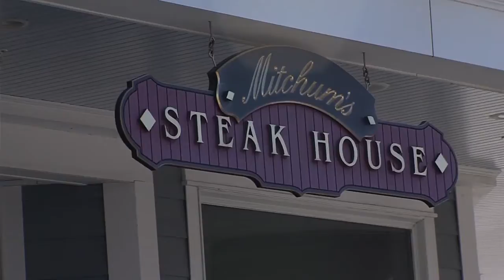Thursday, February 27th, Segment 7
Where is Brian?